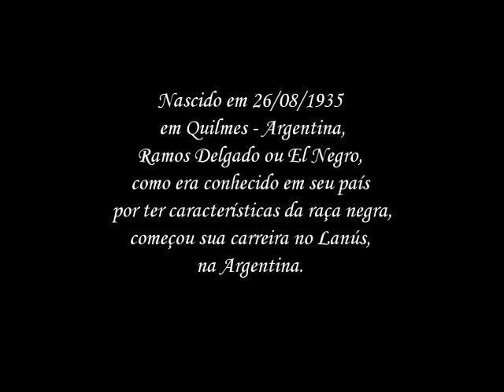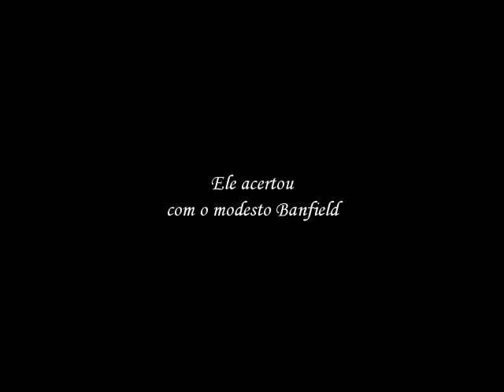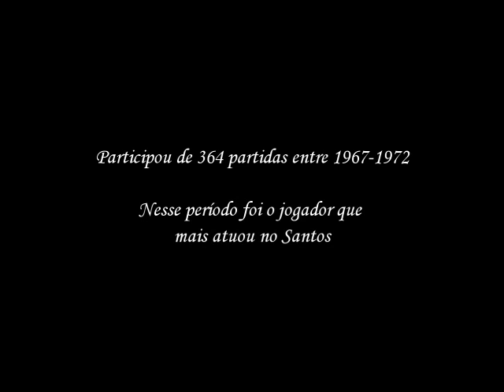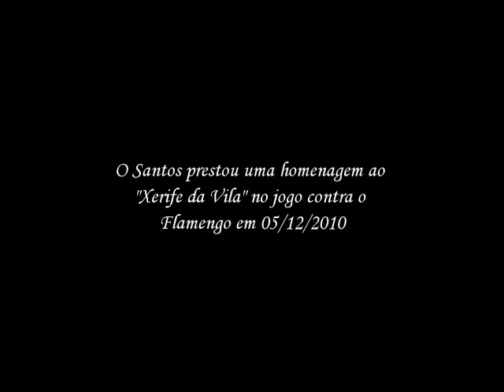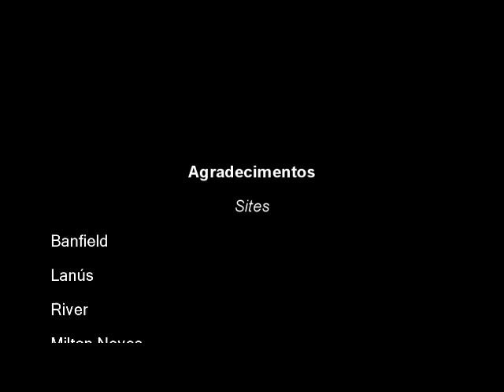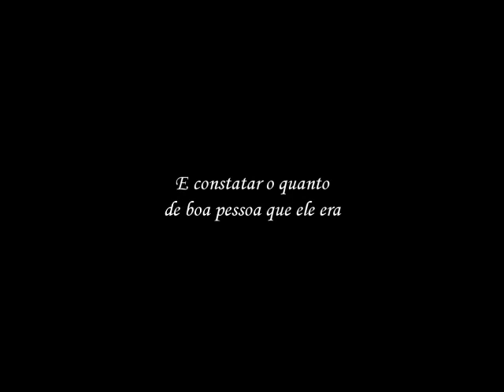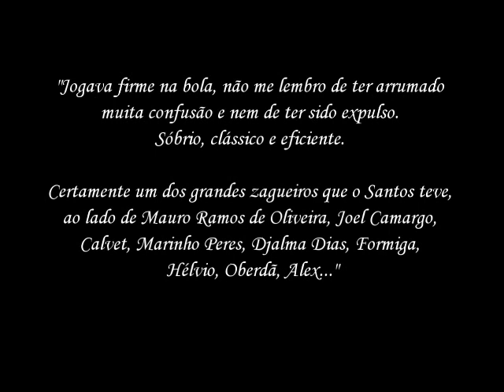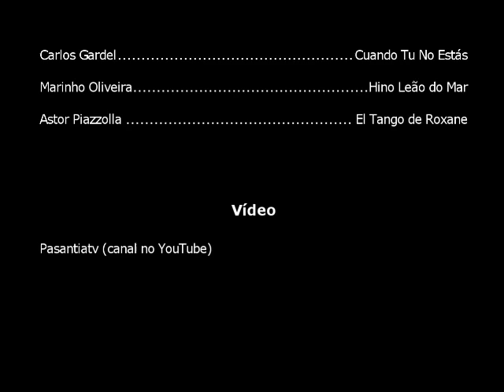Ramos Delgado - Homenagem a El Negro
Homenagem do Santistas Loucos a Ramos Delgado.